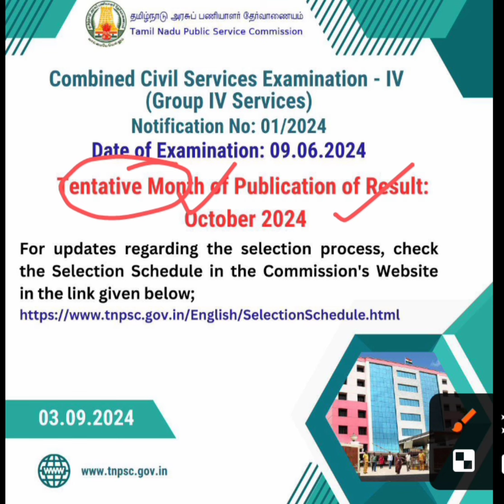🔴group4 result தேதி அறிவிப்பு🔴|group4 தேர்வரகளுக்கு ஒரே கொண்டாட்டம் 🔥TNPSC அறிவிப்பு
Welcome to our tnpsc latchiya vithaigal YouTube channel where we provide all the latest information on TNPSC Group 4, Group 2, and Group 1 notifications for 2024 and annual planner for 2024. Get expert exam tips and learn how to study smart for these competitive exams. Stay updated and ace your TNPSC exams with our valuable insights and guidance.tnpsc group 4 notification 2024 | tnpsc group 4 question answer